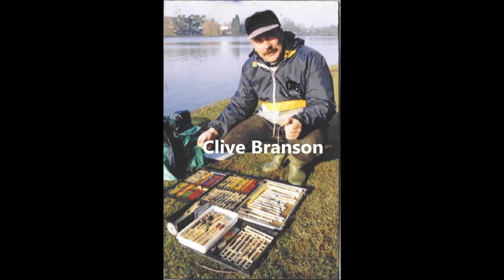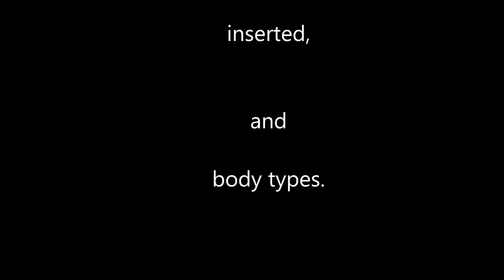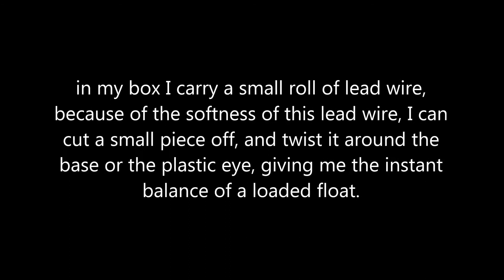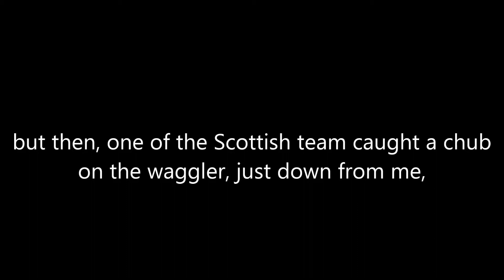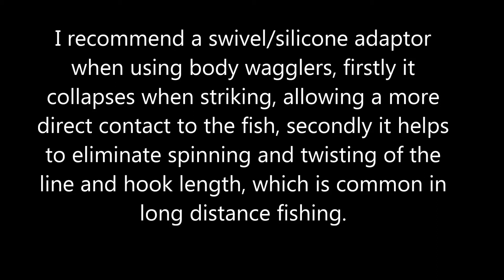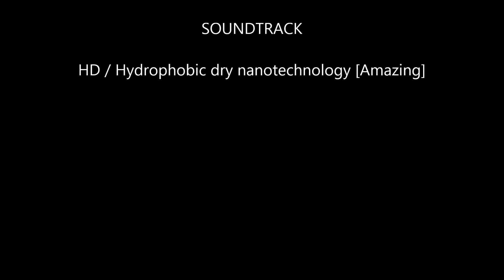Loaded Waggler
The loaded waggler float has many advantage's over normal shotted floats; See why???